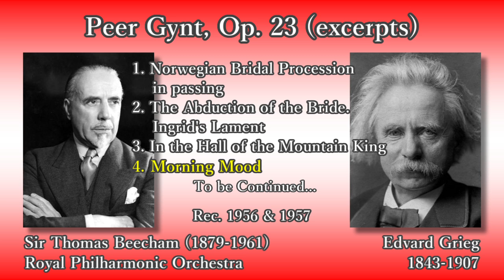Grieg: Peer Gynt(excerpts), Beecham & RPO (1955) グリーグ ペール・ギュント(抜粋) ビーチャム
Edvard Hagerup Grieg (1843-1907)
Peer Gynt, Op. 23 (excerpts)

(00:05) 1. Act I: Norwegian Bridal Procession in passing
(03:49) 2. Act II: The Abduction of the Bride. Ingrid's Lament
(08:16) 3. Act II: In the Hall of the Mountain King
(10:33) 4. Act IV: Prelude: Morning Mood
(14:43) 5. Act III: The Death of Åse (Åses død)
(20:43) 6. Act IV: Arabian Dance
(25:28) 7. Act IV: Solveig's Song
(30:48) 8. Act IV: Anitra's Dance
(34:51) 9. Act V: Prelude: Peer Gynt's Homecoming
(37:56) 10. Act V: Solveig's Cradle Song

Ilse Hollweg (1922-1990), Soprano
Sir Thomas Beecham (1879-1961), Conductor
Beecham Choral Society (Chorus Master: Denis Edward Vaughan (1926-))

Rec. 5, 18, 21, 29 June 1956 & 1 April 1957, at Abbey Road Studio, in London

エドヴァルド・ハーゲルップ・グリーグ
ペール・ギュント (抜粋)

(00:05) 1. 花嫁の行列の通過
(03:49) 2. イングリッドの嘆き
(08:16) 3. 山の魔王の宮殿にて
(10:33) 4. 朝
(14:43) 5. オーセの死
(20:43) 6. アラビアの踊り
(25:28) 7. ソルヴェイグの歌
(30:48) 8. アニトラの踊り
(34:51) 9. ペール･ギュントの帰郷
(37:56) 10. ソルヴェイグの子守唄

ソプラノ：イルゼ・ホルヴェーク
指揮：サー・トマス・ビーチャム
ロイヤル・フィルハーモニー管弦楽団
ビーチャム合唱協会 (合唱指揮：デニス・エドワード・ヴォーン)

録音：1956年6月5、18、21、29日、1957年4月1日 アビーロード・スタジオ (ロンドン)